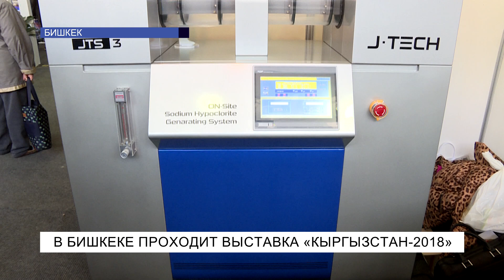В Бишкеке проходит выставка "Кыргызстан-2018"\NewTV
«Кыргызстан-2018». В Бишкека открылась уникальная 20-я международная выставка-ярмарка. Здесь представлены абсолютно все позиции товаров, от текстильной промышленности до современного бытового оборудования. На выставке принимают участие более 30 компаний из 5 стран мира.